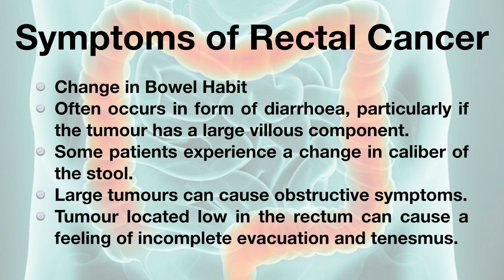Rectal Cancer Awareness Campaign-A Initiative by Rana Hospital